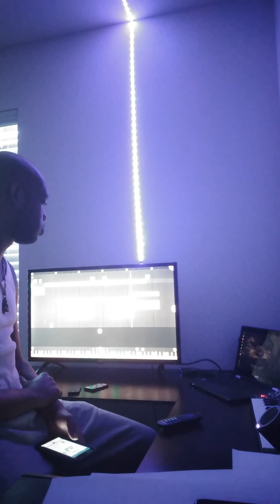daddy guarding his angel